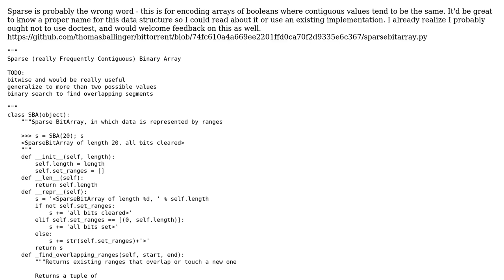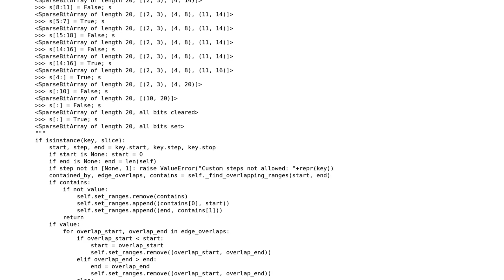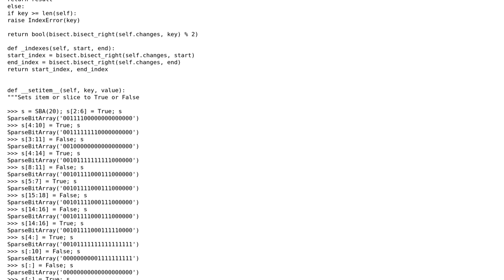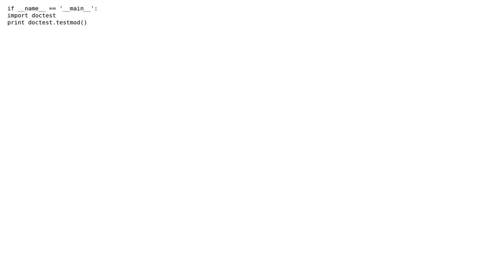Sparse Bitarray Class in Python (or rather frequently having contiguous elements with the same...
Code Review: Sparse Bitarray Class in Python (or rather frequently having contiguous elements with the same value)

With thanks & praise to God, and with thanks to the many people who have made this project possible! | Content (except music & images) licensed under CC BY-SA | Music | Images & others | With thanks to user Winston Ewert user Thomas and the Stack Exchange Network Trademarks are property of their respective owners. You are responsible for your own actions.